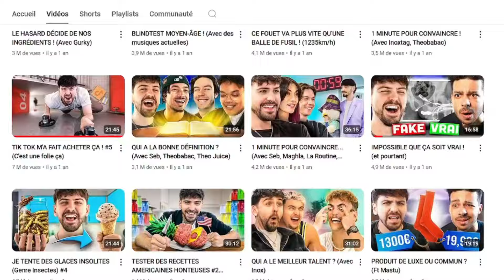2 heures pour faire de Joyca un bon chercheur d'or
2 heures pour faire de Joyca un bon chercheur d'or c'est le temps qu'il m'a donné cela, et il s'est pas mal débrouillé.